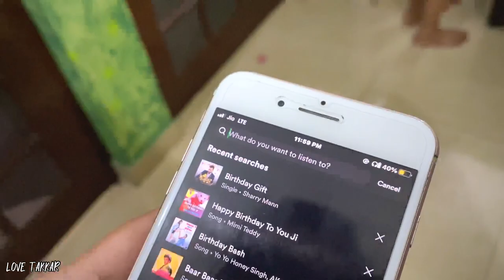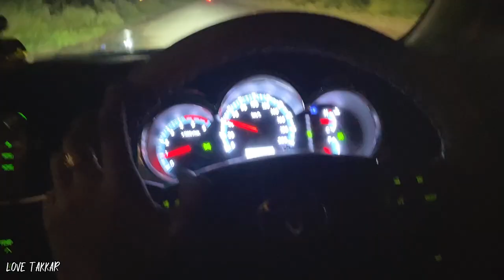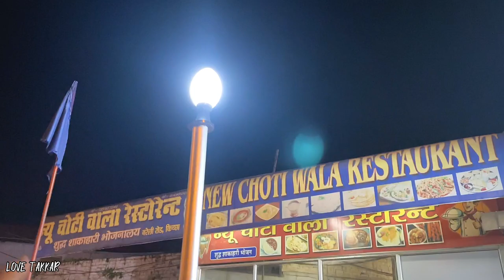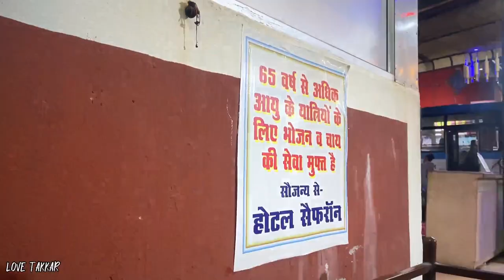BIRTHDAY celebration mai Haath se 'RING' gir Gayi😲❌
Hlo everyone

Kaise hain aap saab
Hope karta hu ache honge